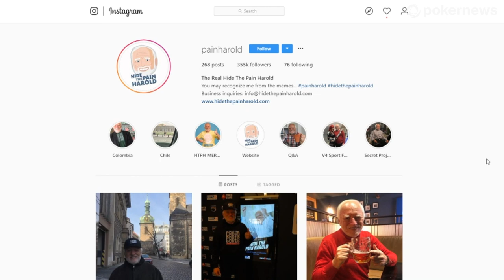INTERNET SENSATION - Hide The Pain Harold!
For many years András Arató has been going by the alias 'Hide The Pain Harold' after a photo shoot he did for stock photos was taken out of context and became an internet meme. He has shot to worldwide celebrity status and currently has over 350,000 followers on Instagram. He gave up his job as an electrical engineer and now travels the world with his new job as Harold.

Oliver caught up with Harold and found out exactly how he became such a meme and how he feels about all of this new found fame.